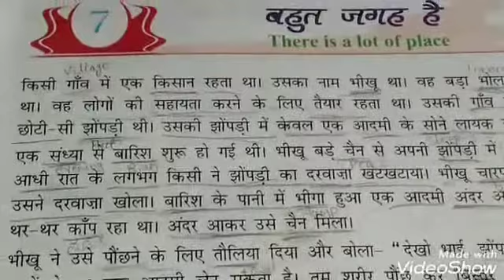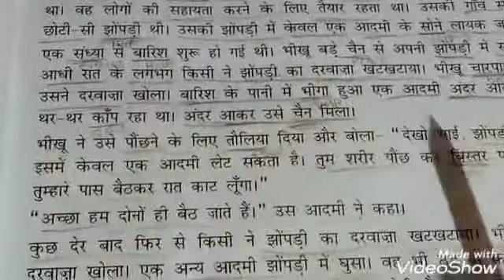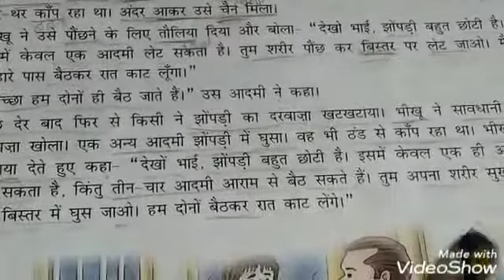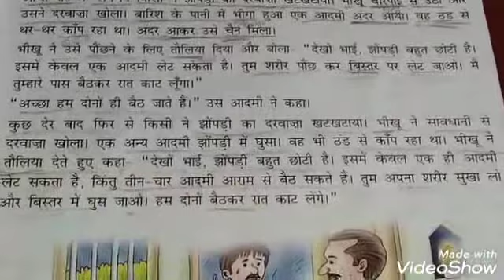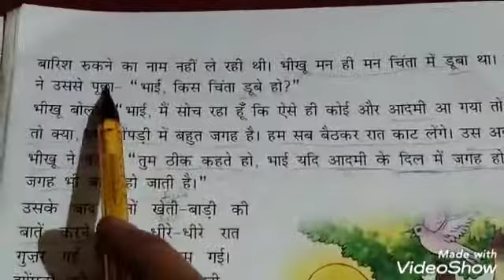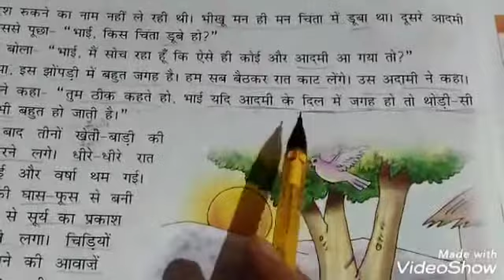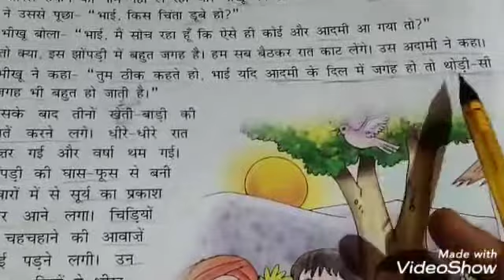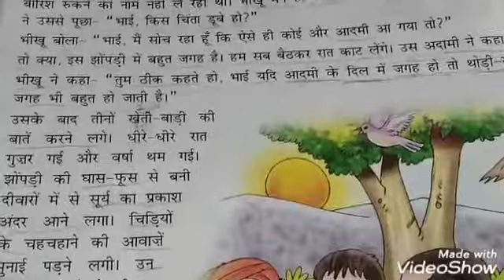Grade 8:CBSE-Bahuth Jagah he Part-1